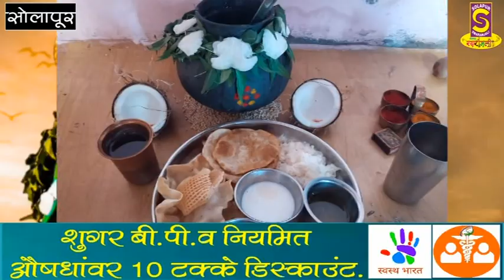गुढीपाडव्याच्या वस्तू खरेदीसाठी बाजारात नागरिकांची गर्दी...